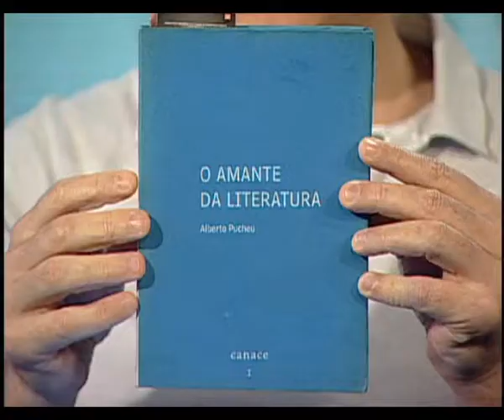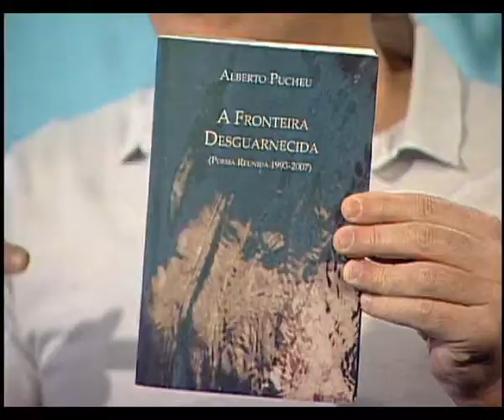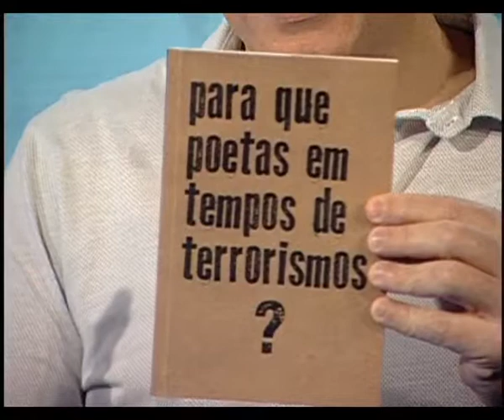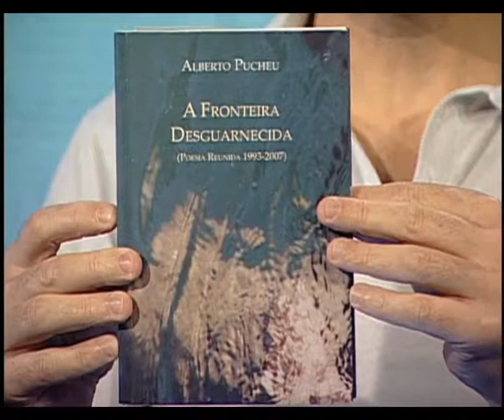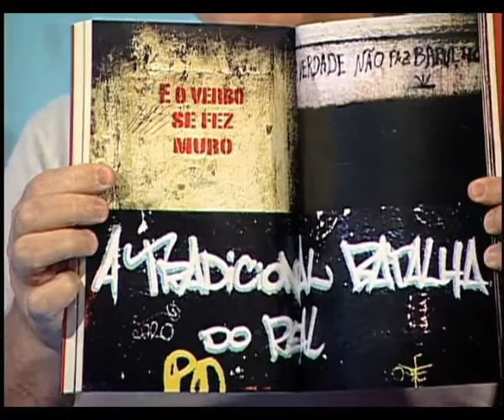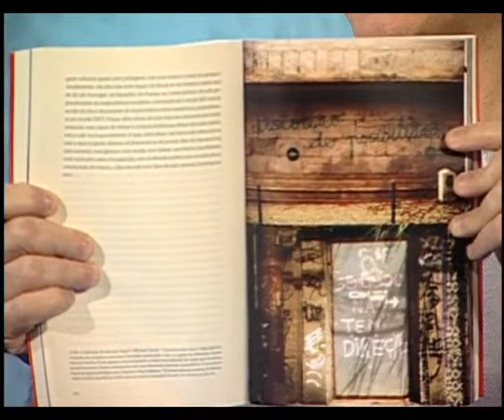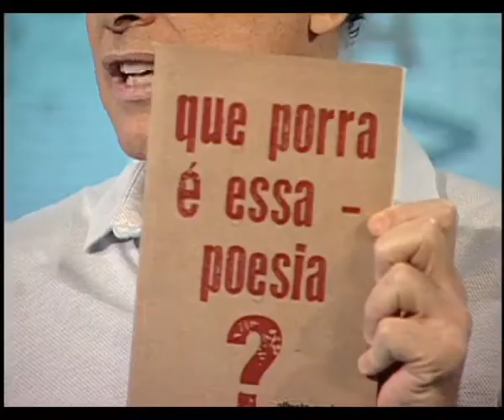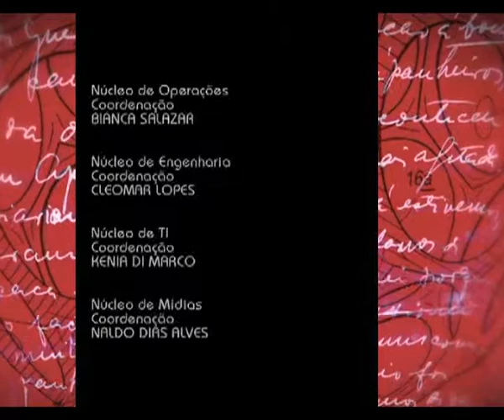A poesia de Alberto Pucheu - Ciência & Letras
Renato Farias, do programa Ciência & Letras, do Canal Saúde - Fiocruz, entrevista o poeta e crítico Alberto Pucheu. O programa foi ao ar em 23/10/2018